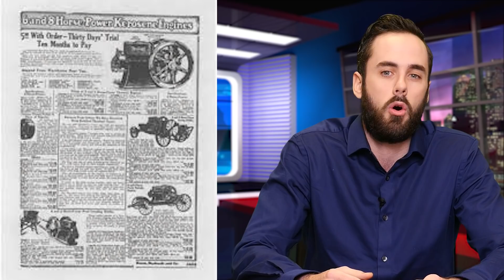Cummins Engines - the Rise of Cummins in trucking and future of the company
When we asked what the best engine was, 52% of you said Cummins engines! It's not a surprise as Cummins holds 38% of the market in heavy duty diesel engine industry.

But how did Cummins get here and what awaits it in the future? Check out this video to find out.

Buying a new truck? We've negotiated with 5 different lenders to compete for your financing! Fill out this form and make them compete for your business!!!